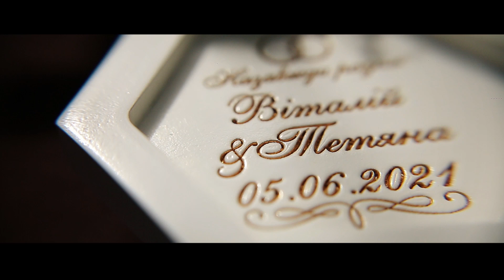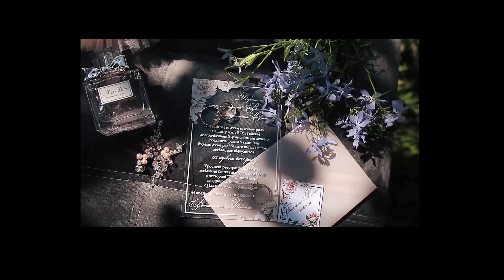WEDDING VIDEO Весільний кліп Віталія і Танюши